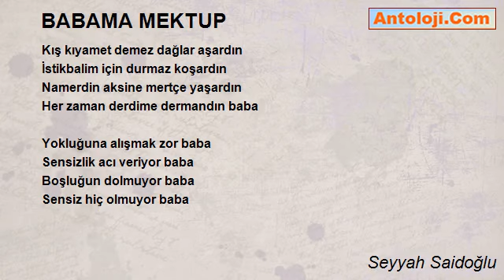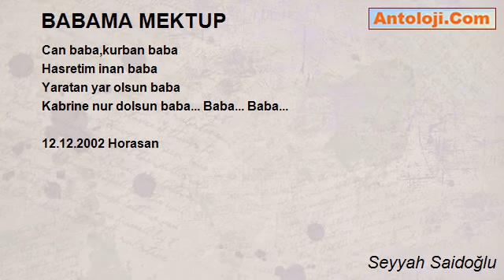BABAMA MEKTUP - Seyyah Saidoğlu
BABAMA MEKTUP

Yine bu gece de rüyamda gördüm
Tatlı tebessümünle seslendin baba
Dünya ahvalinden haberler verdim
Büsbütün rüyamı süsledin baba

Canım baba.. Altı evlat büyüttün
Talim verdin,yol gösterdin eğittin
Merhem oldun,canımıza can kattın
Bizi kuş sütüyle besledin baba

Kış kıyamet demez dağlar aşardın
İstikbalim için durmaz koşardın
Namerdin aksine mertçe yaşardın
Her zaman derdime dermandın baba

Yokluğuna alışmak zor baba
Sensizlik acı veriyor baba
Boşluğun dolmuyor baba
Sensiz hiç olmuyor baba

Can baba,kurban baba
Hasretim inan baba
Yaratan yar olsun baba
Kabrine nur dolsun baba... Baba... Baba...

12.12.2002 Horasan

Seyyah Saidoğlu